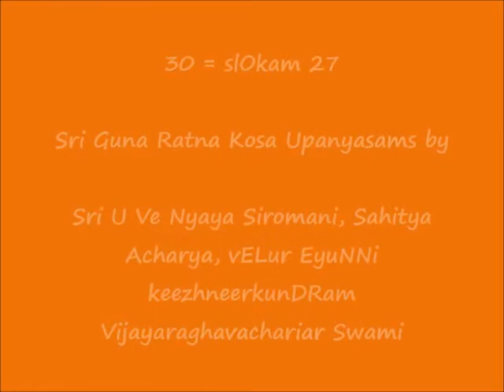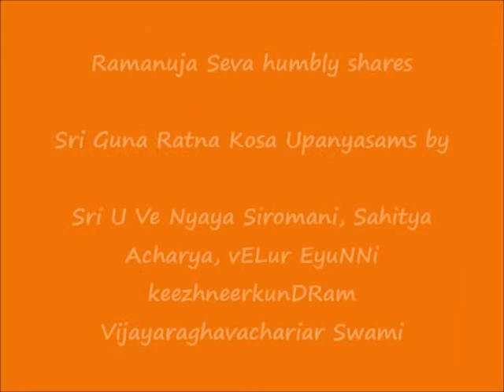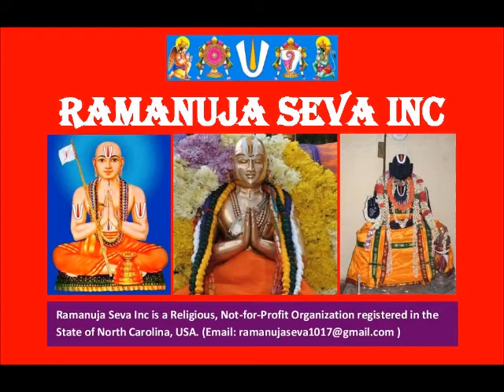30 = slOkam 27 = ஸ்ரீ குணரத்ன கோஶ (Sri Guna Ratna Kosa) upanyAsams